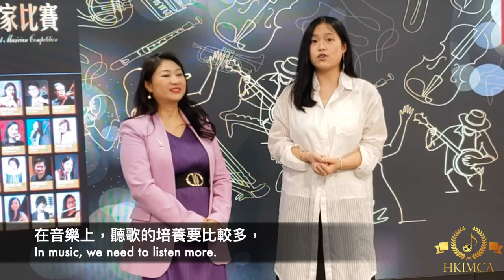環球傑出青年音樂家比賽 2021 回顧- 星級評審劉曉澄的 孩子學習聲樂和聲樂唱歌比賽 攻略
孩子學習聲樂 和 聲樂唱歌比賽 攻略

環球傑出青年音樂家比賽 2021 回顧-

隨著2022 年比賽賽程的展開，讓我們先回顧一下去年比賽，
星級評審 劉曉澄小姐（聲樂歌唱家）的評語吧！

 ✨《 2022環球傑出青年音樂家比賽》✨

《 環球傑出青年音樂家比賽 》是本協會成立21週年的國際音樂盛事。各方學生及精英都能通過比賽，在國際舞台演奏學習的成果。是次比賽評審團陣容浩大，有幸邀請到共30位星級評審，其中包括維也納音樂學院史提芬莫拉教授、俄羅斯鋼琴家安娜巴甫洛娃、朗郎的法籍老師，星海音樂學院聲樂系外籍教授香港著名指揮陳文達先生、古箏演奏家何瑩瑩小姐、歌唱老師李寶蓮等。陣容鼎盛，務求為各參加者帶來最優質及專業的音樂點評。🎼🎤🎹

🌟🌟比賽日程為：🌟🌟
截止報名： 2022年2月20日
賽事評審：2022年4月9日 至 4月19日
成績公佈：2022年 4月25日
頒獎典禮音樂會：2022年5月8日

歌曲：Alleluia
演唱：劉曉澄
鋼琴：李鍵熙